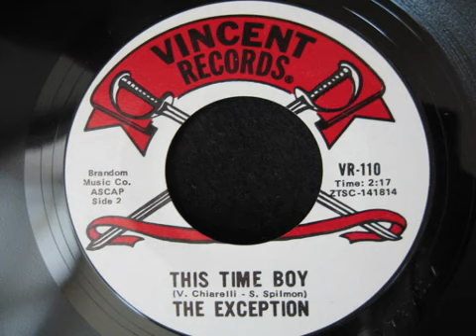The Exception - This Time Boy.mp4